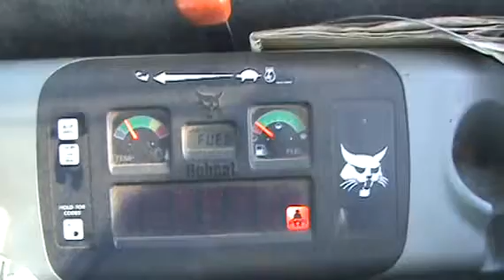2002 BOBCAT 331D For Sale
Title: 2002 BOBCAT 331D For Sale

Description: Bobcat 331D Mini hydraulic thumbCategory: Mini (up to 12,000 lbs)